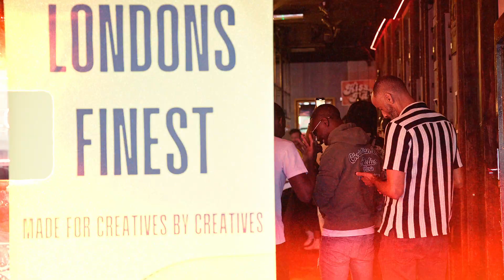MY FIRST LIVE SHOW IN LONDON THIS YEAR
I got booked to close the show at London Finest's this summer. My nearest and dearest pulled up for the vibes and we shut that place down!

for putting on a great night with some talented acts.